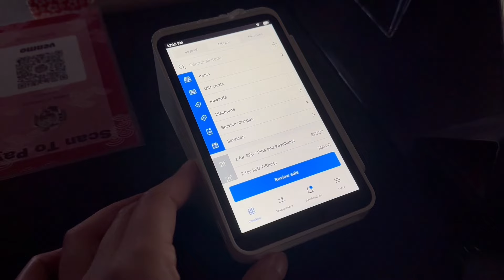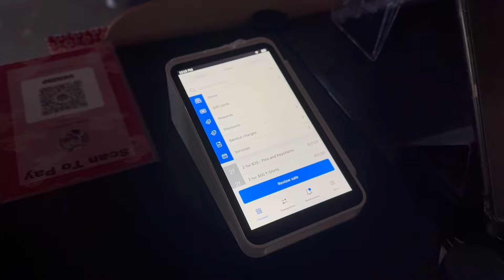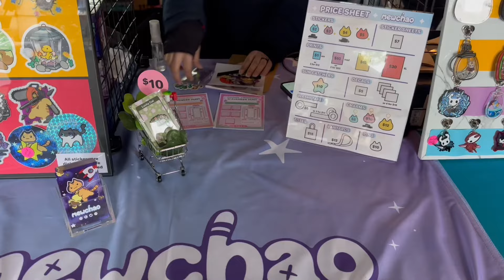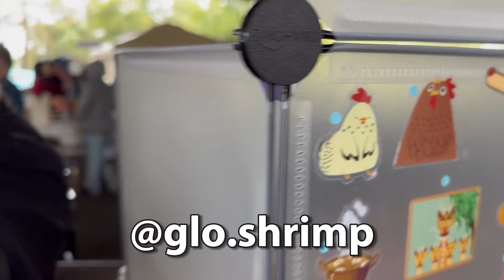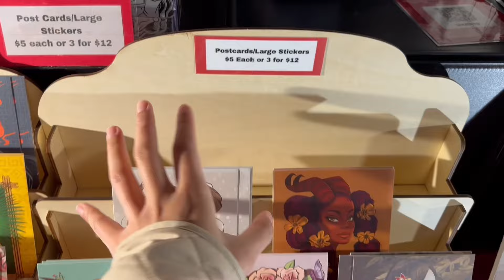Davis Cherry Blossom Festival | Part 2 Vlog Series | Pouring Rain, Freezing Cold, But Great $$$?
Once again, we have another event with wild weather, but that didn’t seem to discourage the people of Davis from showing up and having a great time (and spending their money!) Shout out to the team who put this together despite the weather. It was great event and I hope to be back next year! 🌸

Shop my art online! All t-shirt designs sizes S-3XL and hoodies S-2XL are now available!

Shop my art in person! It’s Cherry Blossom Festival season!

Cherry Blossom Festival Pop Up at 3Pillars
April 20, Saturday

Nikkei Matsuri
April 21, Sunday 10 am - 5 pm
Japantown, San Jose